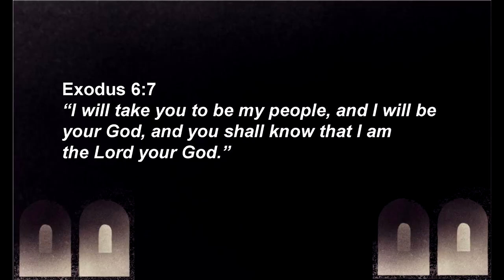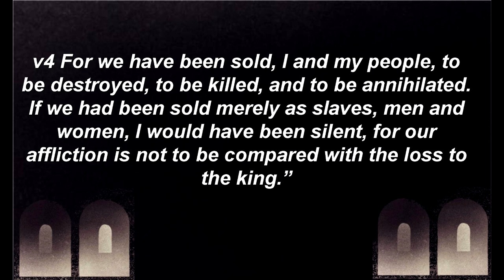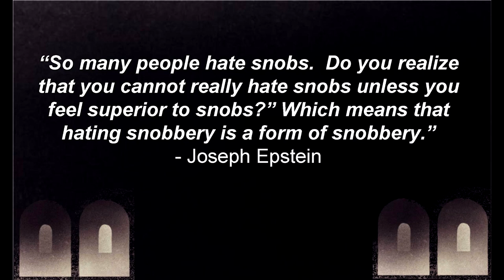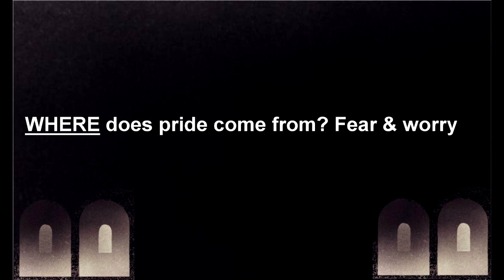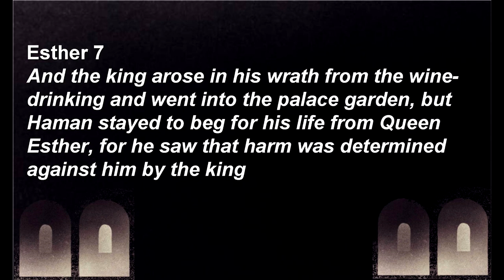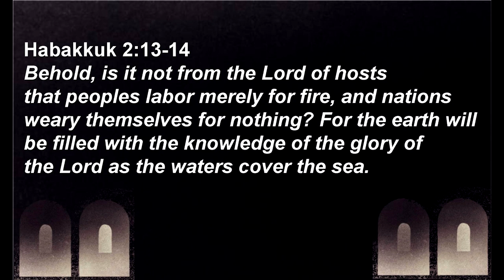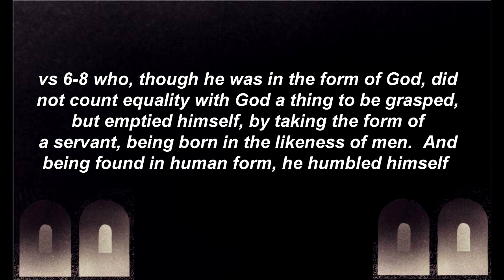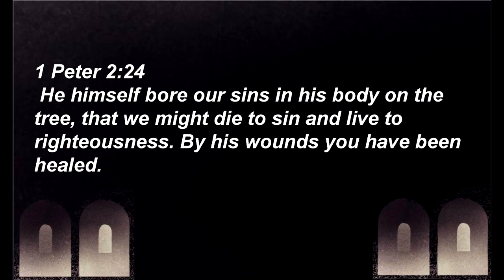The Story of Esther - part 4